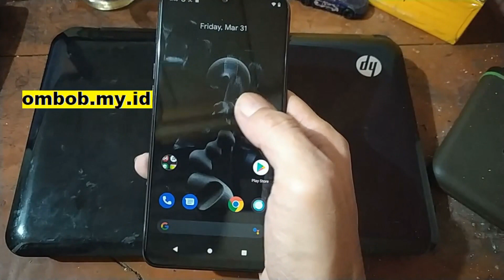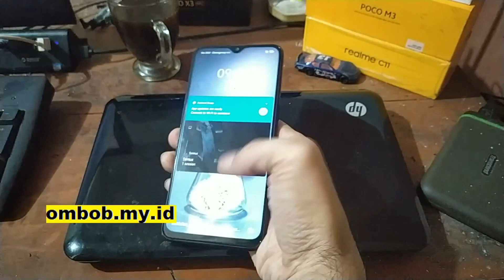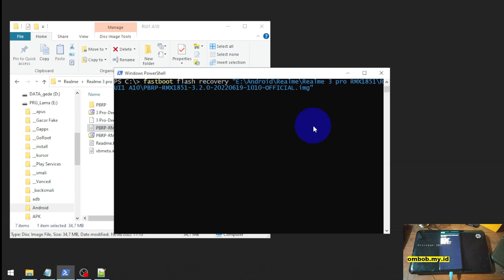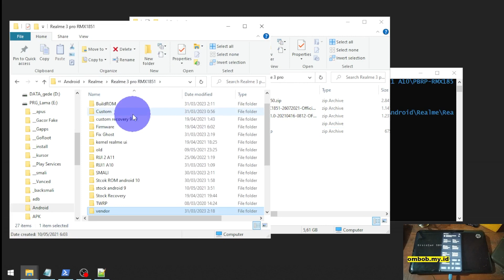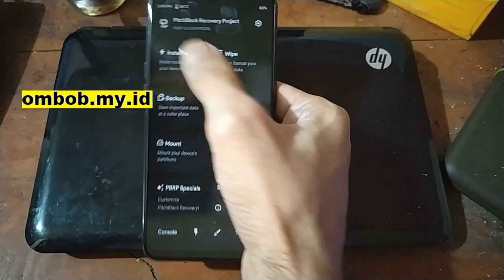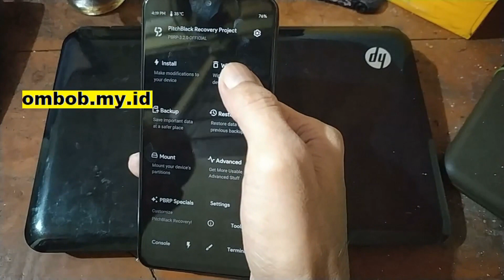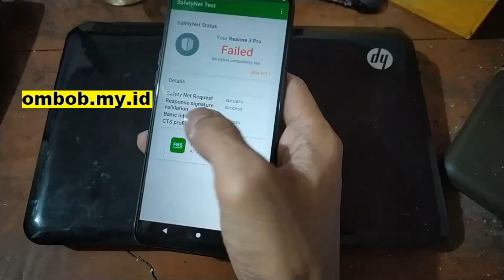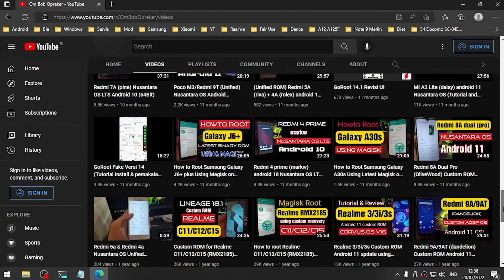Fix Ghost Touch On Android Phone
In this video i will fix or at least reduced ghost touch problem on android phone. Tested on Realme 3 Pro, but you can use this method on any android phone that can be flash custom ROM.